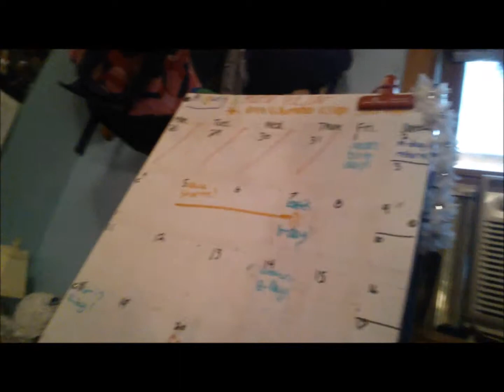Vlog #30 | FAMILY BONDING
this vlog sucks sorry